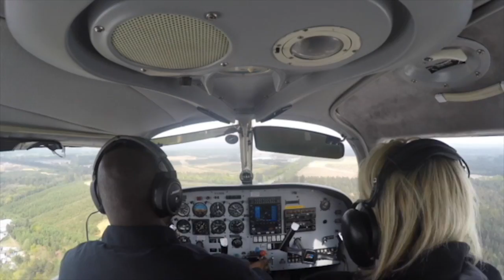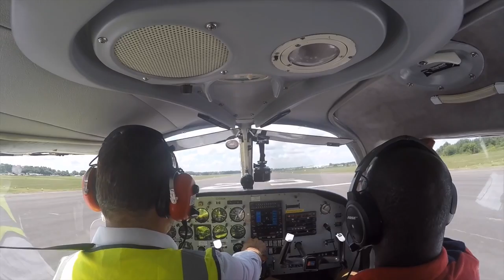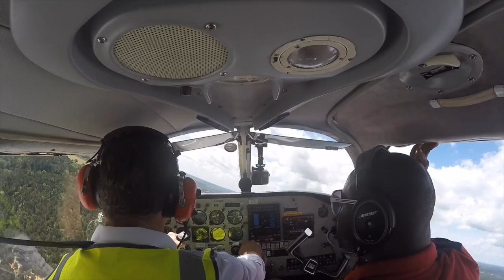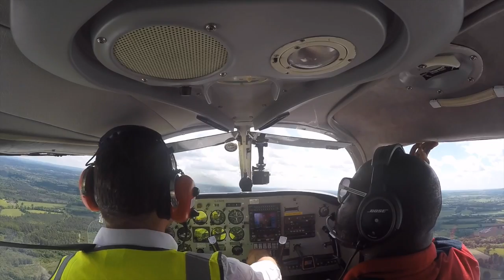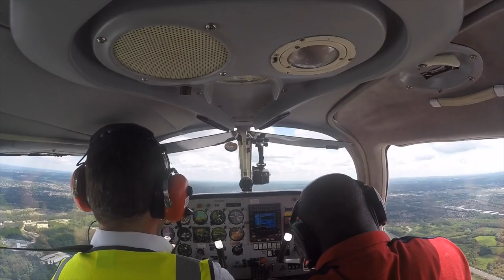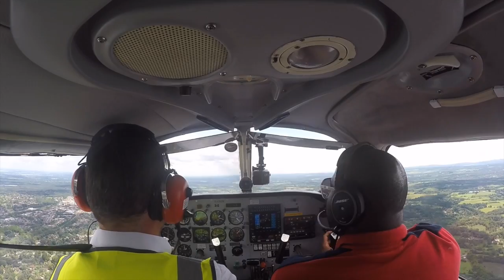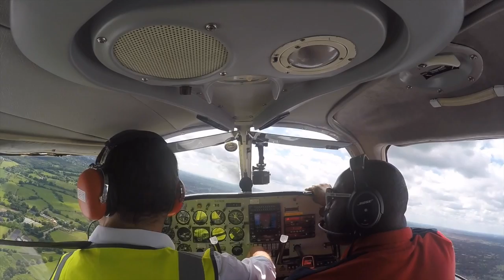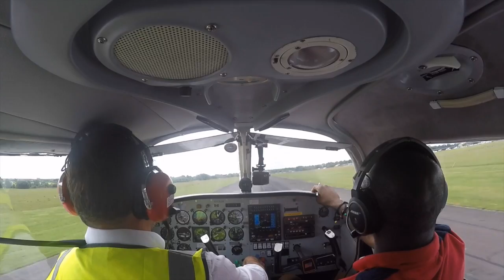Aeroexpo 2017 via Fairoaks Airport in the PA28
Today we are going to the Aeroexpo in White Waltham but make a quick pit stop to Fairoaks. It was a nice clear day, While being in seat two I was given the task of radios. While talking to radar service, I said we were coming from Elstree, when we were really coming from Blackbushe airport. I spent so much time in Elstree learning to fly as a student pilot, though it was years ago I don't know why it was on my mind as it has been a while since I flew there lol.